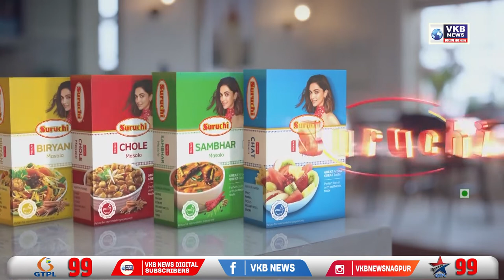जेईई मेन परीक्षेचा निकाल जाहीर, महाराष्ट्रातून नागपूरचा अद्वय क्रिष्णा प्रथम